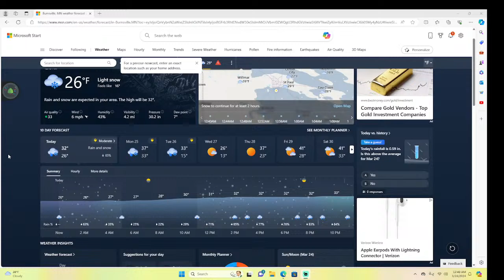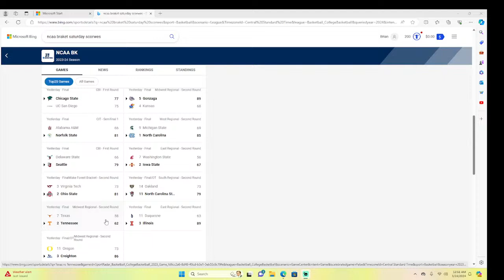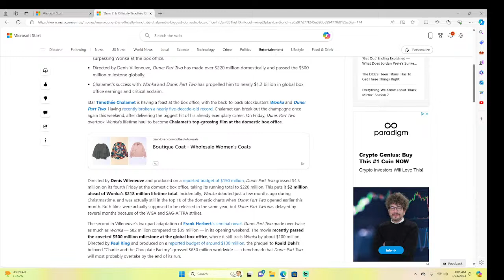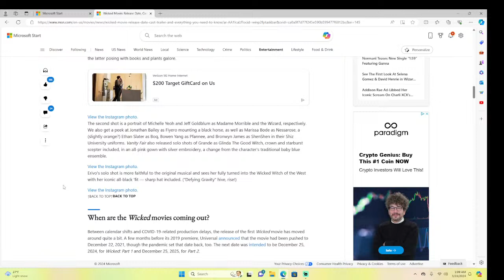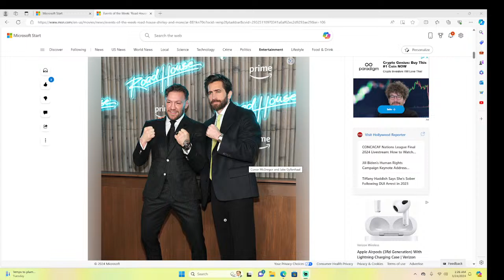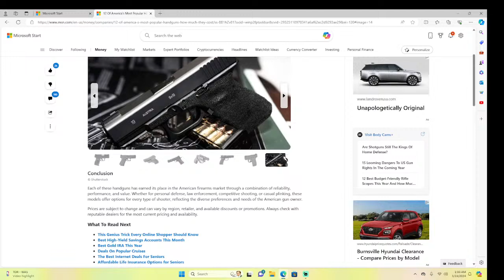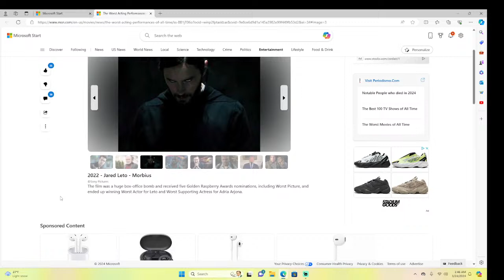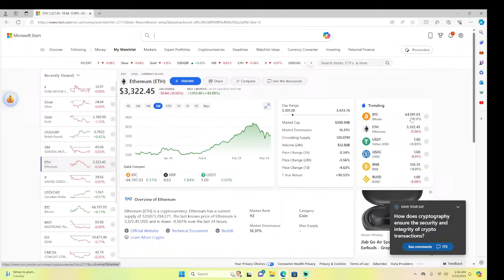The Chocolate Mountain Show/ March Madness and nothing else matters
thoughts that are our own.  local news

  Life skills luvs and being joyful